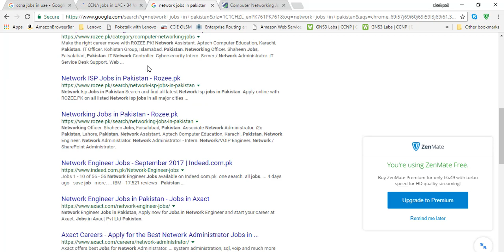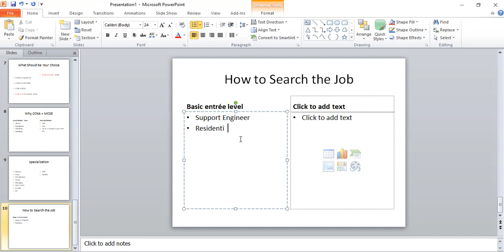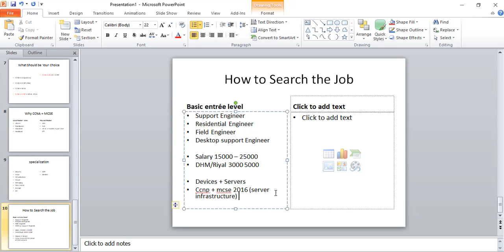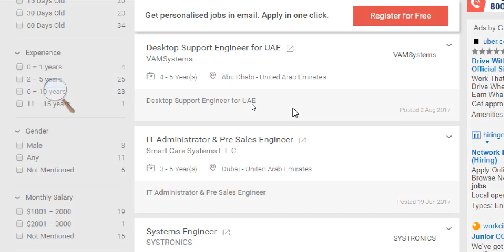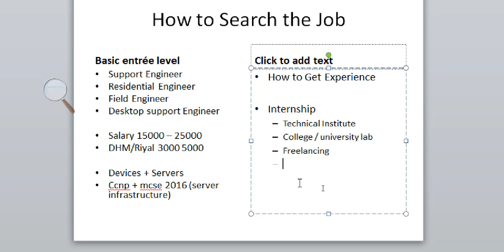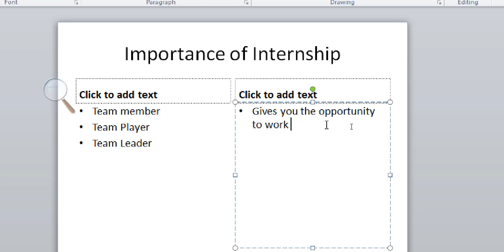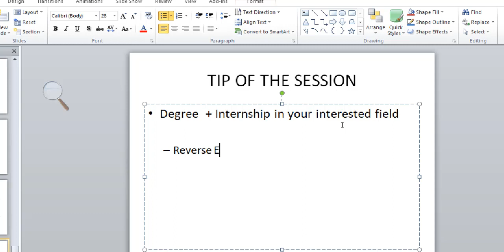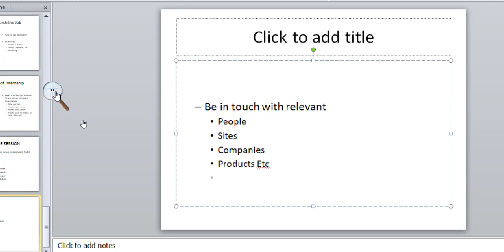How to find a jobs after Computer Network Certification | Entry level networking jobs | Ezxprt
We provide Online Group Training | Self Paced Training and Customized Training of CISCO | Microsoft | Huawei | Vmware.
For Career Counseling, Exam Preparation, Interview Preparation